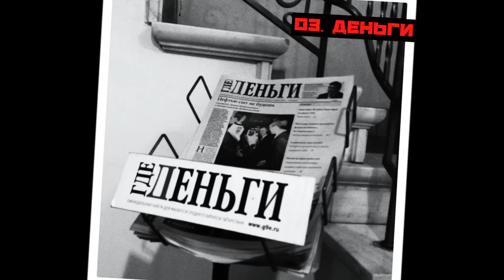Казань в Земфире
Виды Казани на новый альбом Земфиры "Жить в твоей голове"